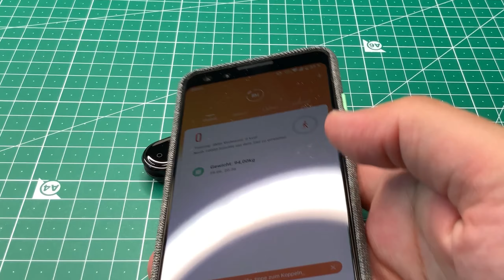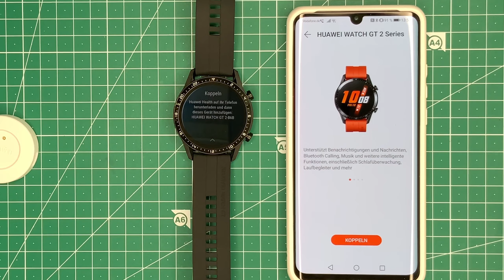Smartwatch / Fitnessband Kaufberatung 2020 - Meine Empfehlungen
Meine Anmerkungen zu den Fitnessbändern und Smartwatches der letzten Jahre, die ich im Test hatte in preislicher Anordnung. Wenn ihr Unboxings oder Reviews dazu sehen wollt, einfach auf meiner Kanalseite suchen.

➡️ *Samsung Galaxy Fit E (28 EUR)
➡️ *Xiaomi MiBand 4 (30 EUR)
➡️ *Honor Band 5 (35 EUR)
➡️ *Amazfit BIP (60 EUR)
➡️ *Amazfit GTS (130 EUR)
➡️ *Samsung Galaxy Fit (70 EUR)
➡️ *Amazfit Verge (110 EUR)
➡️ *Samsung Galaxy Watch Active 1 (150 EUR)
➡️ *Samsung Galaxy Watch (220 EUR)
➡️ *Huawei Watch GT2 (200 EUR)
➡️ *Apple Watch Series 3 (230 EUR)
➡️ *Fossil Carlyle HR (5 Gen) (250 EUR)
➡️ *Samsung Galaxy Watch Active 2 (250 EUR)
➡️ *Mobvoi Ticwatch Pro (260 EUR)
➡️ *Apple Watch Series 5 (420 EUR)

SHOPPING*
★★ Bulaland Amazon Shop ★★